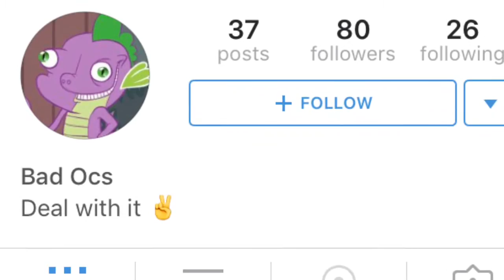Rant on Bad OC Accounts on Instagram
Dear bad OC accounts, leave the artist alone! I know they draw no good, but at least they drew it okay, just give them a chance and don't make fun of them!